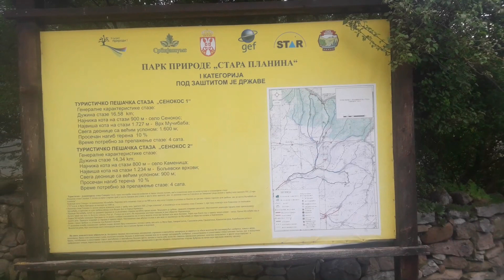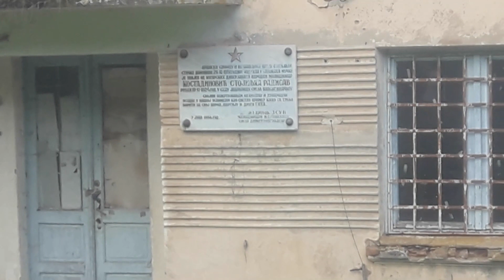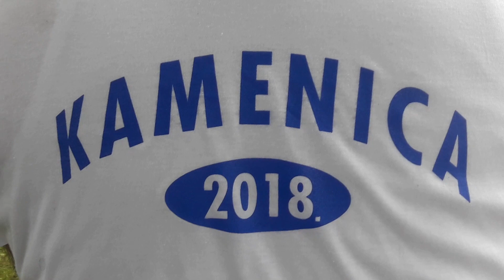STARA PLANINA - KAMENICA 2018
Svake godine 14-tog Jula u selu Kamenica kod Dimitrovgrada na Staroja Planini  okupljaju se svi koji su rodjeni u tom mestu i njihovi potomci a zive sirom Srbije i Bugarske.
Za izradu majca sa natpisom KAMENICA 2018 se zahvaljujemo  JOPPY UNITED DREAMS MULTIGAME - BRAĆEVCI